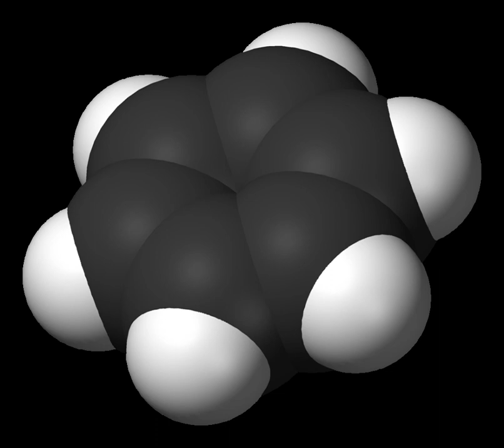Thorin (chemistry) | Wikipedia audio article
- Socrates

SUMMARY
Thorin (also called Thoron or Thoronol) is an indicator used in the determination of barium, beryllium, lithium, uranium and thorium compounds.  Being a compound of arsenic, it is highly toxic.